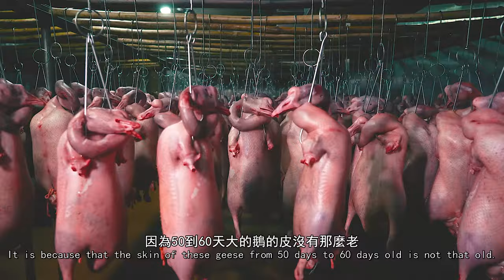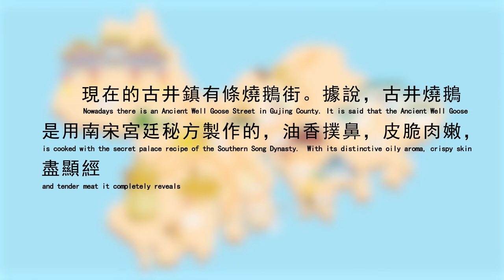Experience the Greater Bay Area | The Roasted Goose of Jiangmen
ExperiencetheGreaterBayArea The Ancient Well Goose, which came out of the Royal Kitchen and with its hundred years of aroma, has attracted an actor called Brother Man Lung, who portrayed "Da Fugui" in the TV series "Stories of Lion Rock Spirit" and a singer Fang Fang, making them stop learning this cooking art.